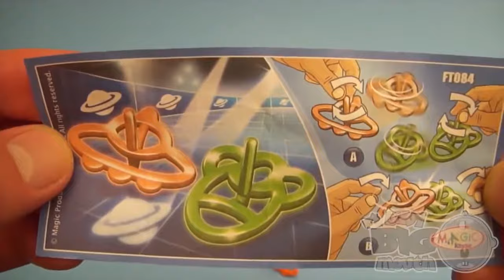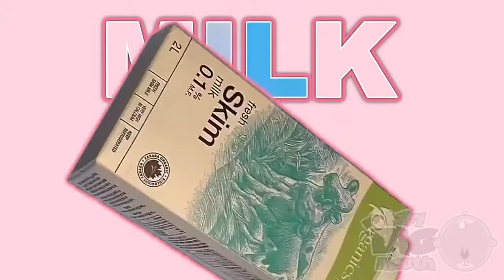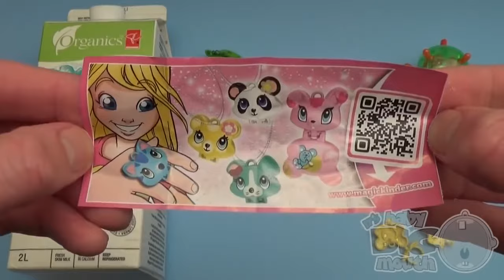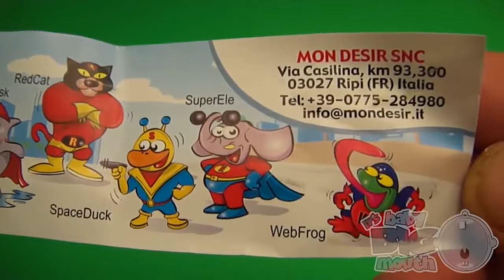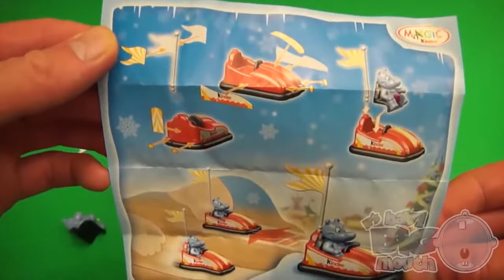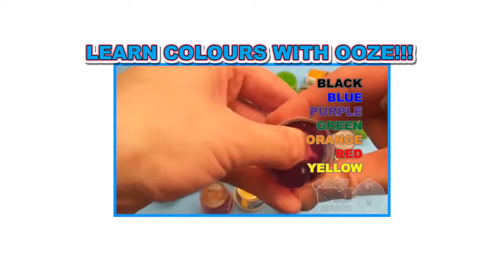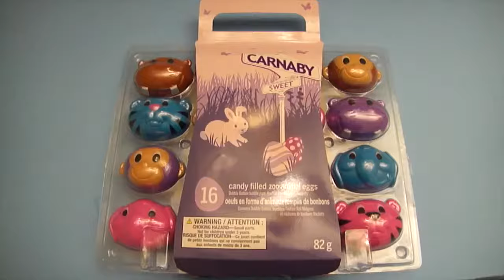New Learn Colours with Surprise Eggs and a Skittles Rainbow! Part 12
New Learn Colours with Surprise Eggs and a Skittles Rainbow! Part 12New Learn Colours with Surprise Eggs and a Skittles Rainbow! Part 12Tags:Surprise Egg,Egg,Eggs,Surprise,Rainbow,Skittles,Learn,Teach,Lesson,Simple,Fun,Funny,Open,Opening,Colour,Color,Colours,Candy

Learn Colours with Surprise Eggs! PINK!

Wish you have a moments of fun! Have nice a day to you and your Family! THANK YOU SO MUCH FOR YOUR WATCHING ! ★★★

baby big mouth playlist,New Learn Colours with Surprise Eggs and a Skittles Rainbow! Part 12
baby big mouth teletubbies2016,Surprise Egg,Egg,Eggs,Surprise,Rainbow,Skittles,LearnNew Learn Colours with Surprise Eggs and a Skittles Rainbow! Part 12,Teach,Lesson,Simple,Fun,Funny,Open,Opening,Colour,Color,Colours,Candy
baby big mouth alphabet,New Learn Colours with Surprise Eggs and a Skittles Rainbow! Part 12
baby big mouth numbers
baby big mouth play doh
baby big mouth ooze

Surprise Egg,Egg,Eggs,Surprise,Rainbow,Skittles,Learn,Teach,Lesson,Simple,Fun,Funny,New Learn Colours with Surprise Eggs and a Skittles Rainbow! Part 12Open,Opening,Colour,Color,Colours,Candy
baby big mouth 100 eggs2016,New Learn Colours with Surprise Eggs and a Skittles Rainbow! Part 12